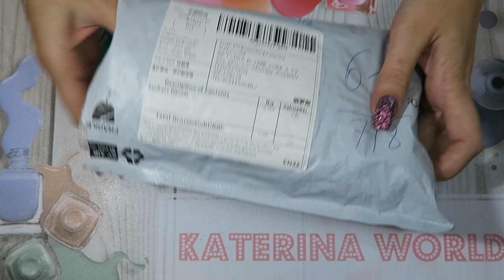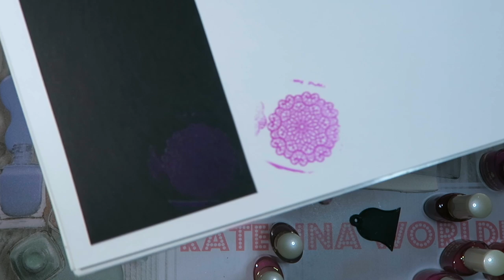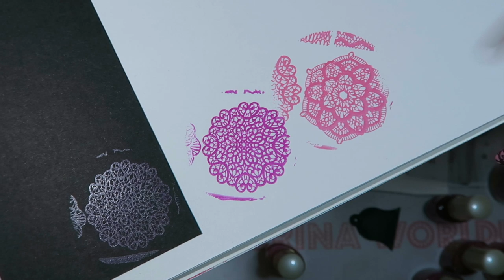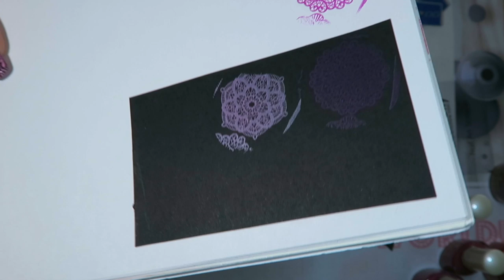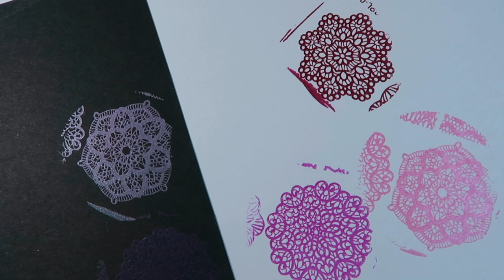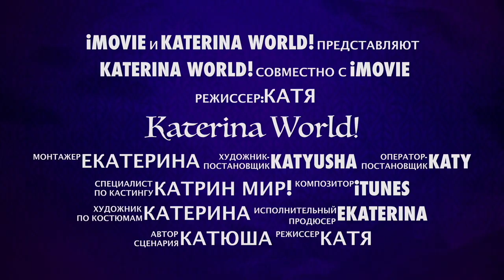Лак для Стемпинга Born Pretty / AliExpress / Алиэкспресс.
▼ ▼ ▼ Ссылки на товары для Стемпинга и маникюра с Алиэкспресс ниже ▼ ▼ ▼ Силиконовый коврик для маникюра
Маникюрный коврик CICI@SISI 2 шт.

Лак для Стемпинга Born Pretty 15 мл в наборах по 6 шт
Лак для Стемпинга Born Pretty 15 мл с шиммером светлые набор 6 шт
Лак для Стемпинга NICOLE DIARY 9 мл зол. и сер.
Лак для Стемпинга NICOLE DIARY 9 мл чёр. и бел.